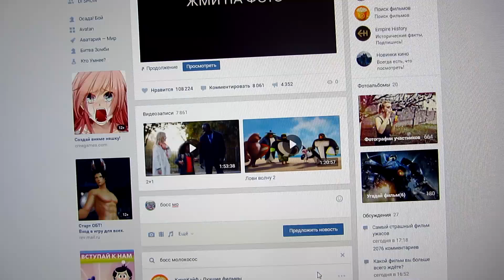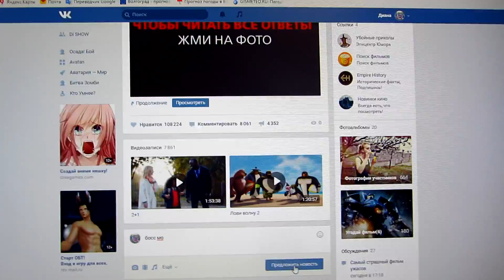ЧТО ДЕЛАТЬ КОГДА СКУЧНО?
Хей ребята, всем привет. С вами Диана! И сегодня я расскажу вам, что я делаю когда мне скучно!.

И да! УРА! Это новое видео. И оно не в рубрику нИделя!

Ну и если не трудно, то щёлкните пожалуйста на рекламу!
Не забывайте подписываться на мой канал, ВК, инстаграм и твиттер.

ЛЮБЛЮ❤, ЦЕЛУЮ😘. ДО ВСТРЕЧИ✋🤘🏻